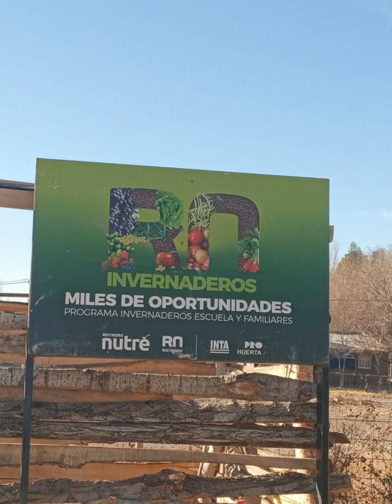are2023 EL ARROYÓN SE ESTABLECE de la ESRN Rural Virtual Anexo 23, Lago Pellegrini